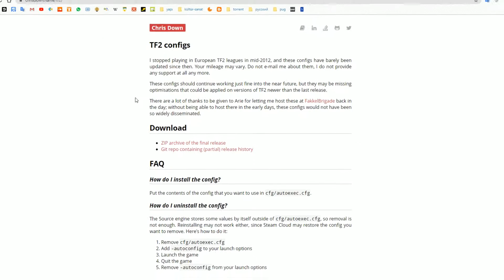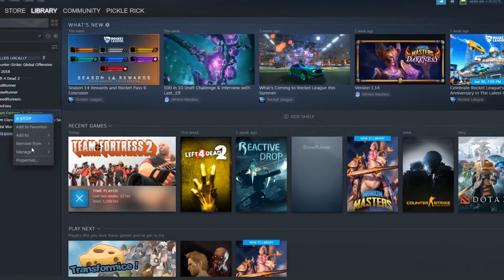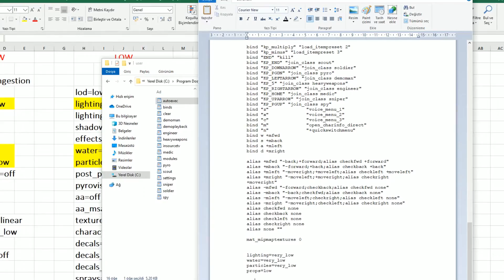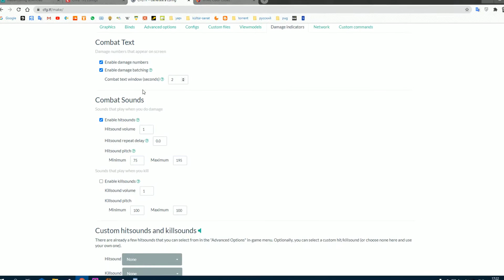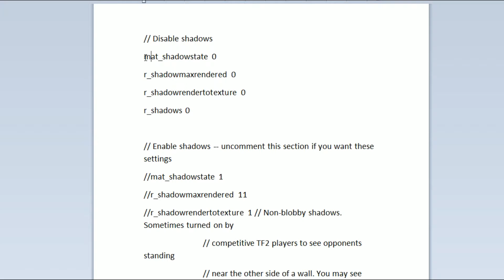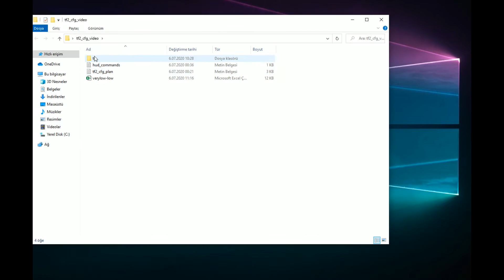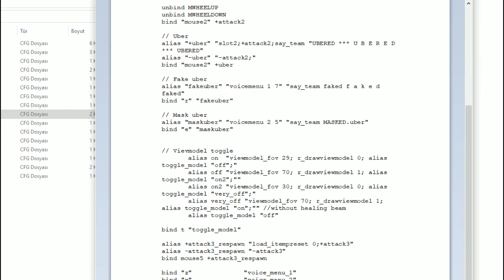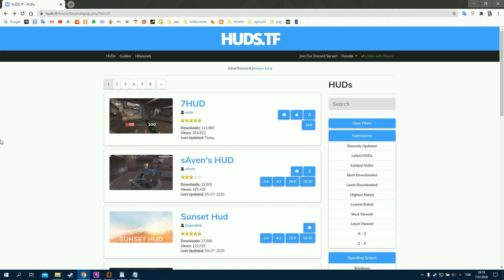Team Fortress 2 Config/HUD - Ayarlar Detaylı Anlatım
Merhaba, bu videoda Team Fortress 2 için en iyi config ayarlarını ve hud'ları elimde geldiğince detaylı anlatmaya çalıştım. Umarım faydamız olur topluluğa, iyi oyunlar.

Zaman Çizelgesi; konular:
00:00:00 - Başlangıç
00:00:13 - Neden özel ayarlar ve arayüzler kullanıyoruz?
00:01:56 - Oyundaki farklı config siteleri ve configler
00:03:01 - mastercomfig kurulumu, detaylı anlatım
00:03:27 - mastercomfig'de low ve very low farkları
00:09:15 - Önemli addons (eklentiler)
00:13:37 - Patlama efektleri değiştirme (explosions)
00:15:35 - Kısaca mastercomfig low özellikleri
00:16:20 - Açılış ayarları nasıl yapılır? Önemli komutlar ve kullanımları
00:17:36 - Açılış ayarlarında dxlevel farkları ve doğru kullanımı
00:18:44 - Neden fullscreen kullanılmalı?
00:20:58 - mastercomfig ile birlikte kendi özel configlerinizi çalışır hale getirme yolları
00:21:39 - Örnek olarak soldier.cfg anlatımı
00:23:20 - interp, lerp nedir? Doğru değerleri nelerdir?
00:27:09 - mastercomfig çalışma mantığı ve bu configde küçük değişiklikler yapmak (modules.cfg)
00:29:58 - cfg.tf config kurulumu
00:34:08 - nullcancelling movement scritp'i nedir
00:35:22 - Oyun kaydı (demo dosyası) ve P-Rec
00:36:09 - Bullet hole dust script'i nedir? Nasıl kurulur?
00:37:19 - Kozmetik kapatma modu (nohats)
00:38:30 - viewmodel_fov, r_drawviewmodel, tf_use_min_viewmodels komutları
00:40:56 - Hasar numaraları ve kümülatif toplama komutu
00:42:24 - Hitsound min max pitch değerleri. Hangi değerler seçilebilir, neden?
00:44:36 - Bağlantı (network) ayarları komutları
00:45:17 - cfg.tf'de karakter cfg'si oluşturmak
00:48:17 - Her silah için farklı crosshair oluşturma ayarı
00:52:02 - Daha sade cfg kurulumu (chris configs sade ayarlar kurulum anlatımı)
00:53:25 - chris configs dx9frames ve maxframes'te önemli komutların anlatımı
00:53:40 - fps_max komutu, doğru değer nedir?
00:55:36 - Spray, ceset, parçalanma, yüz ayarları, gölge açma kapama komutları
00:57:52 - mat_bumpmap komutu ne işe yarar, doğru değeri?
00:58:18 - mat_filtertextures, mat_filterlightmaps, mat_mipmaptextures komutları ne işe yarar?
01:01:57 - mat_picmip
01:02:43 - mat_specular
01:03:37 - tracer ve decals komutları ne işe yarar? (scout/heavy/sniper mermi izleri görüntüsü ve sayısı ayarlamak)
01:05:42 - chris maxframes hızlı anlatım (dx9frames ile karşılaştırma)

01:08:38 - cfg ve custom klasörleri çalışma mantığı anlatım
01:11:41 - Herşeyi denediniz ama hala fps ihtiyacınız var; ne yapmalı?
01:13:17 - Kendi ayarlarımı detaylı anlatıyorum
01:22:52 - HUD'lar, özel arayüzler ve öneriler
01:25:38 - HUD'larla ilgili bazı önemli komutlar ve ne işe yaradıkları.
01:29:14 - Medic oynarken r_drawviewmodel ve viewmodel_fov ile ilgili önemli detaylar.
01:30:29 - net_graph

Videoda bahsetmeyi unuttuğum komutlar:
mat_phong 0/1. (dx8 için 0, dx9 için 1 denebilir. Oyuncu modellerinin görünümü, yansımaları ile ilgili)
Açılış ayarları ek komutlar:  -reuse -softparticlesdefaultoff

*Düzeltme*: Deneyimleyerek sonradan gördüğüm birşey, hitsound max ve minpitch komutları şöyle ayarlayınca aslında daha iyi oluyor hitsound:
tf_dingaling_pitchmindmg "120"
tf_dingaling_pitchmaxdmg "10"

HUD'larla ilgili:
- HUD'un düzgün çalışması için yükledikten sonra içindeki fonts dosyalarının hepsini yükle diyip windows'a tanıtın.
- Bazı HUD'larda customization klasörü var; bu hud'da küçük değişiklikler yapmak için. Bu klasör içindeki belirtilen dosyayı hud klasörleri içerisindeki (resource, script, materials vb.) kendi dosyası ile değiştirince aktif oluyor.

Maç kaydı (dem. dosyası) açmak için "Shift+F2" ile demo menüsünü açın. Oradan load diyerek demo dosyasını açabilirsiniz. "playdemo dosyaadı" komutu her zaman çalışmaz.